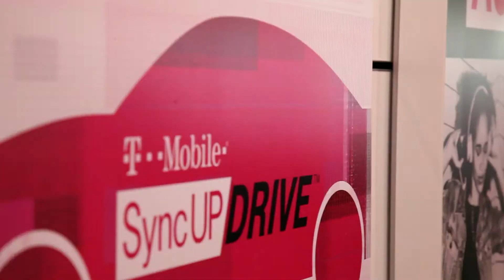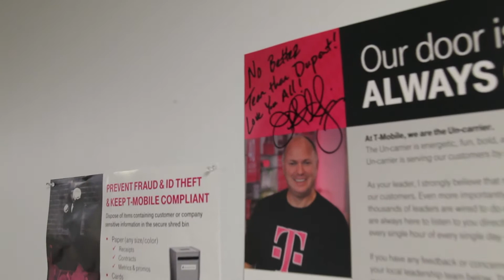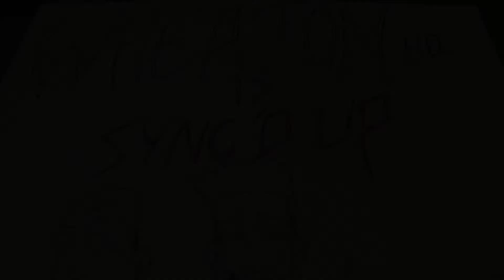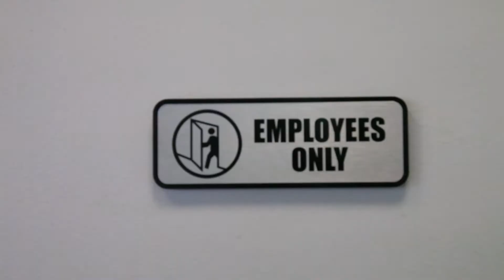DCMETRO: The Team To Beat (Dir. By Simeon Booker)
Follow us as we visit the iconic locations and amazing leaders that make up T-mobile's DC Metro district, led by Jeannette Figueroa.

Dir. By Simeon Booker